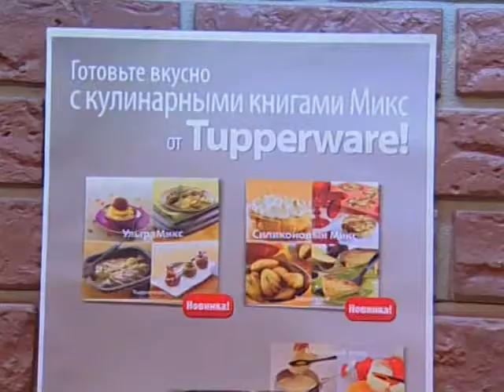Смак с Натальей Селезнёвой. Сборная мясная солянка.